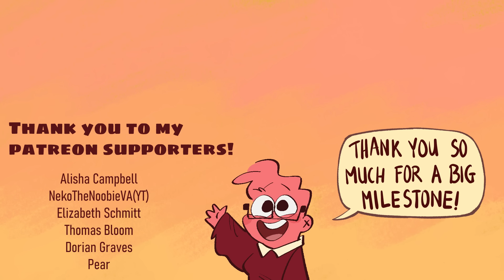Nether Trap | Minecraft Manhunt 4v1 Rematch | BONUS SCENE! ANIMATIC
I wanted to celebrate my big milestone by drawing an bonus animatic for such a funny part in the video. Thank you all so much!qvq

Dream -  @Dream
George - @GeorgeNotFound
Sapnap -  @Sapnap
BadoyHalo -  @BadBoyHalo
AntFrost -  @Antfrost

Programs Used:
CSP